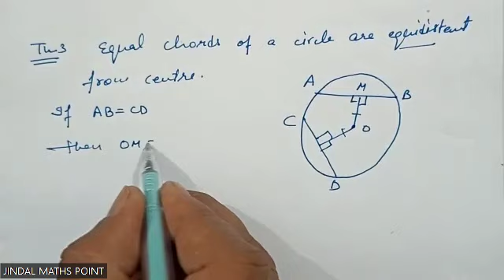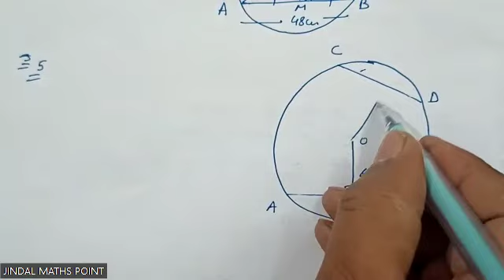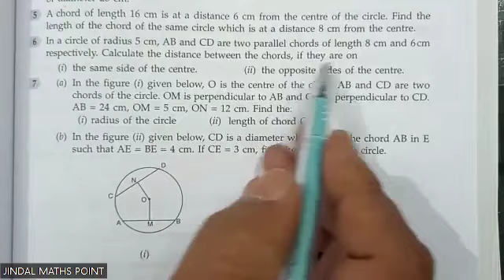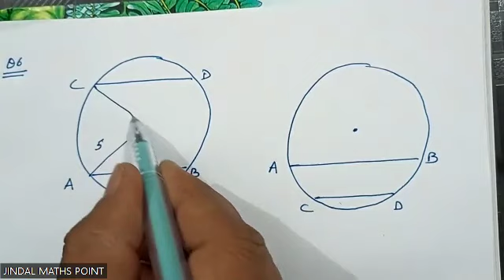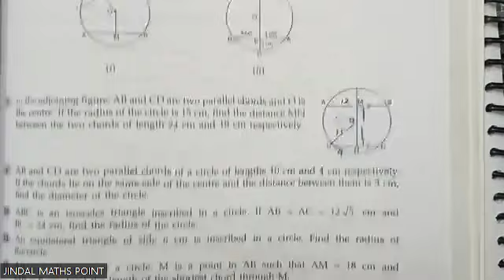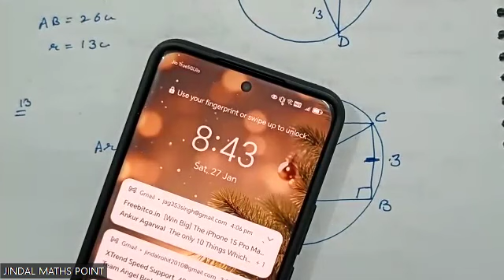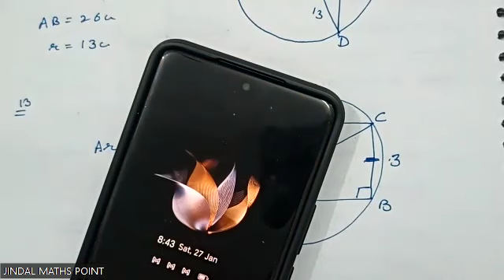Chapter-15 Circles Ex-15.1 Q. No.1-13 From ML Aggarwal For ICSE Class 9 Math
Introduction to Circles:

Definition and properties of circles.
Understanding key terms: radius, diameter, chord, arc, sector, and segment.
Properties of Tangents and Secants:

Tangents and their properties with respect to circles.
Secants and their properties.
Angle Subtended by an Arc:

Understanding the angle subtended by an arc at the center and at the circumference.
Cyclic Quadrilaterals:

Properties of cyclic quadrilaterals.
Understanding the relationships between opposite angles of a cyclic quadrilateral.
Construction of Tangents and Normals:

Constructing tangents and normals to circles from external points.
Understanding the construction process.
Tangent-Radius Relationship:

The perpendicular bisector of a chord passes through the center of the circle.
The angle between the radius and the tangent is 90 degrees.
Arcs and Chords:

Properties of arcs and chords.
Understanding the relationships between the lengths of arcs and chords.
Circles and Triangles:

Angle subtended by an arc in a circle.
Angles in the same segment and angles in a cyclic quadrilateral.
Sector and Segment of a Circle:

Definition and properties of sectors.
Definition and properties of segments.
Applications of Circles in Real Life:

Practical applications of circle geometry in various fields.
Solving problems related to circles.
Coordinate Geometry with Circles (if applicable):

Understanding the equations of circles in coordinate geometry.